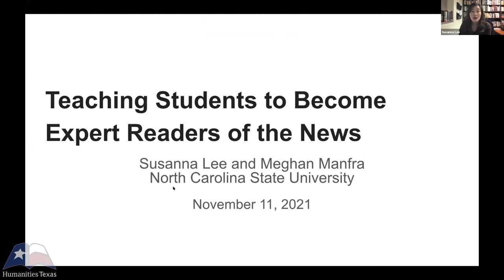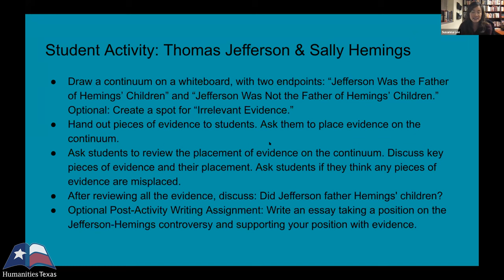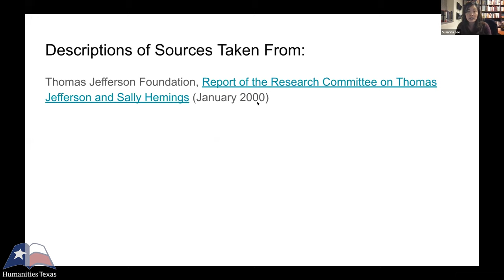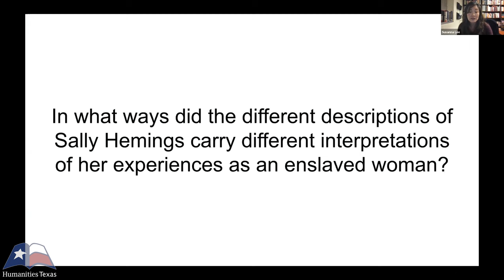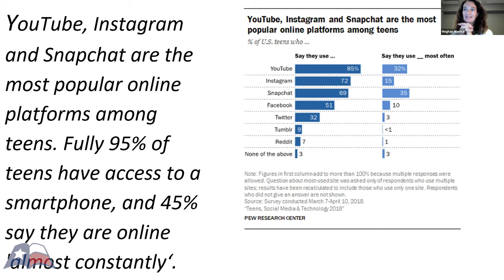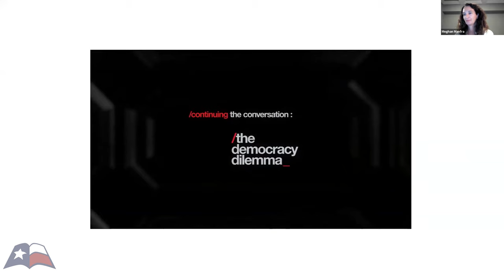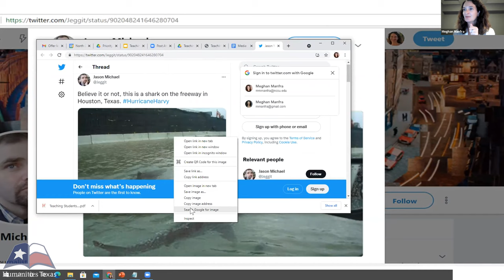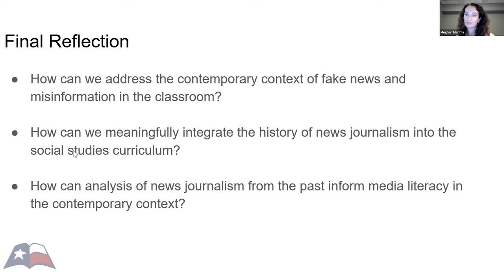Susanna Lee & Meghan Manfra, "Teaching Students to Become Expert News Readers," (November 2021)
Susanna Lee and Meghan Manfra of North Carolina State University deliver a lecture on teaching students how to read the news on November 11, 2021. To learn more about Humanities Texas education programs, visit us